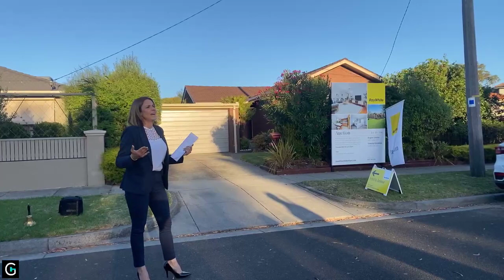Raw Auction Footage - 8 Lendor Court, Cheltenham | Angela Limanis - Ray White